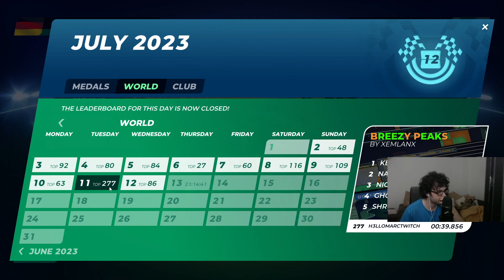TM 2020 Track of the Day "Kedai" by RacePhilip Author Medal